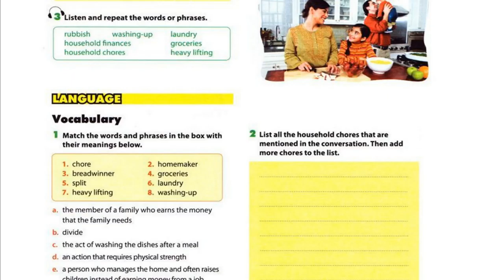Luyện Nghe TIếng Anh Lớp 10 unit 1, Getting starded, 3 Listen And Repeat